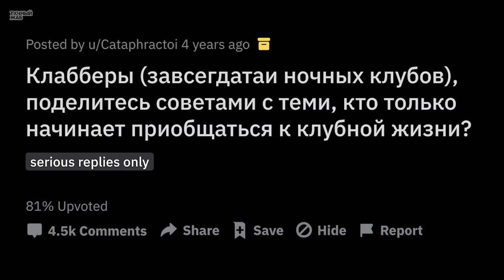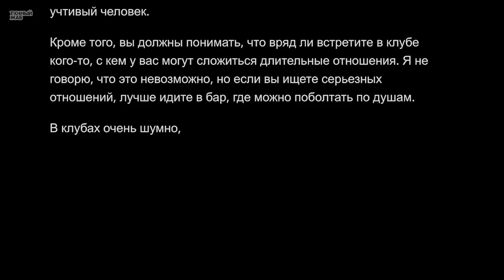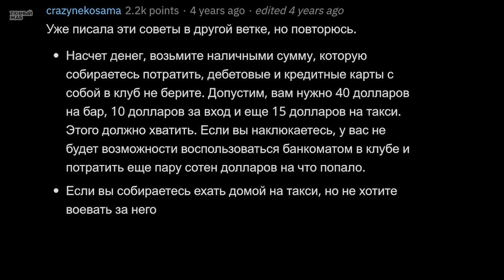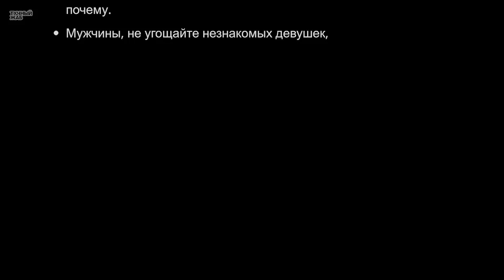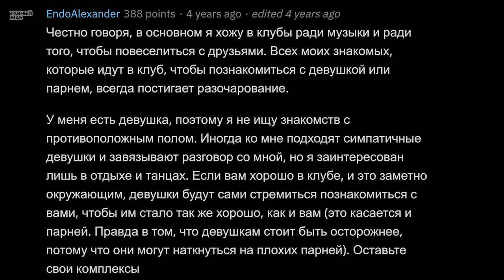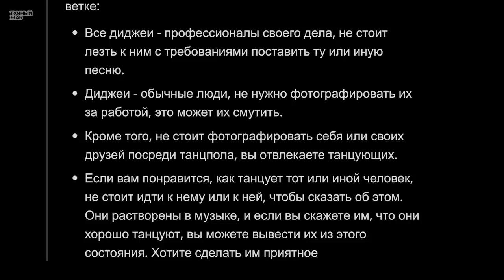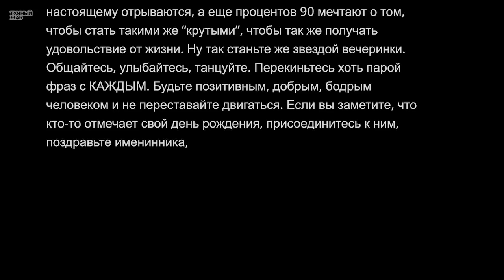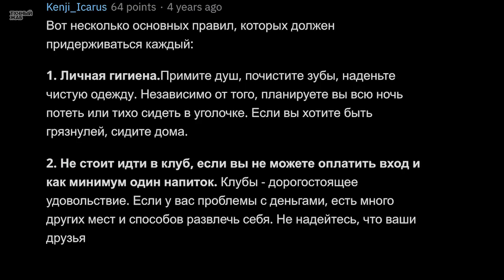Собираешься в КЛУБ? УБОЙНЫЕ Советы от Прохаванного Мачо